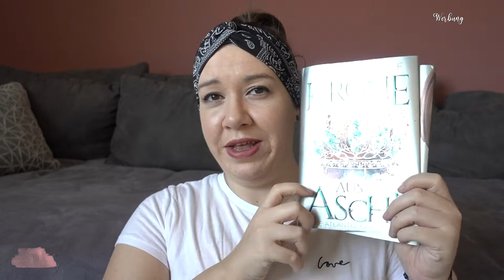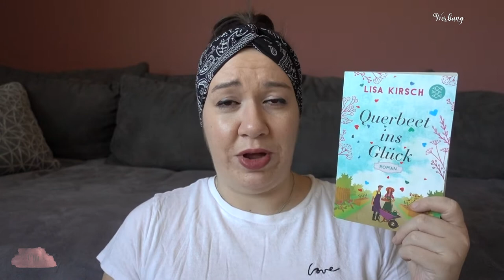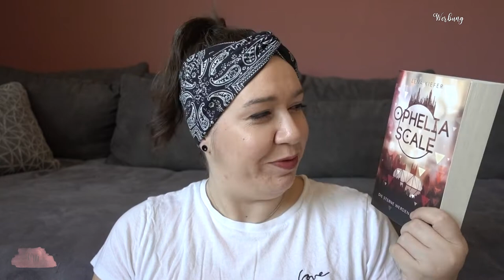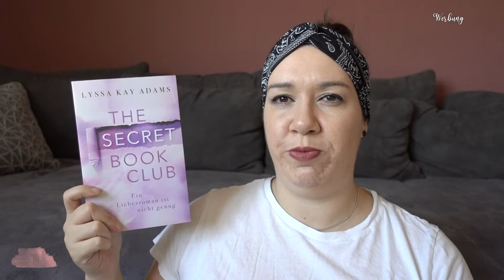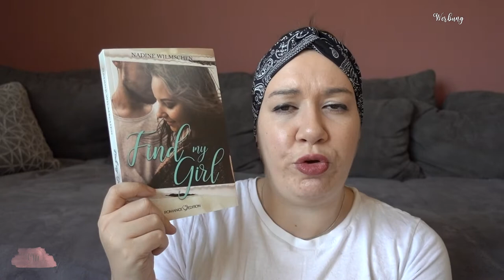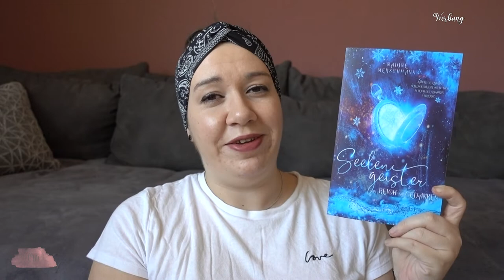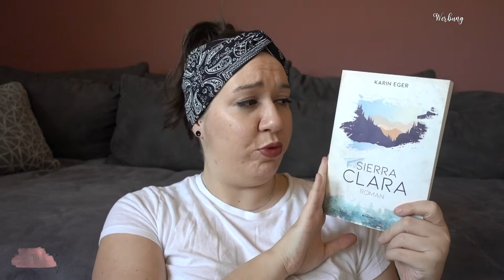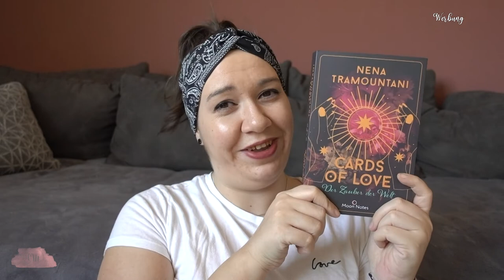NEUZUGÄNGE | BOOK HAUL | März 2022 | Canis Minor Art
im heutigen Video möchte ich euch die Bücher zeigen, die im gerade bei mir einziehen durften.

Amazon Wunschliste